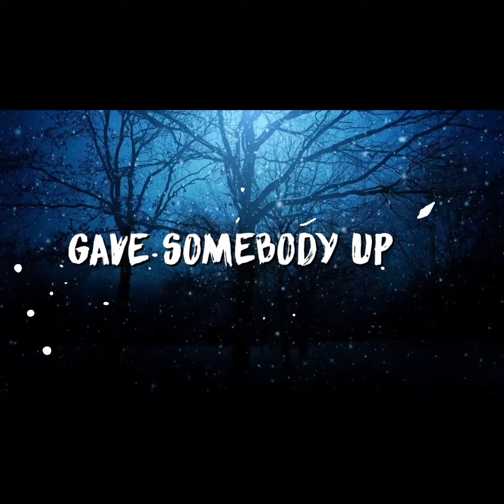Built This Land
Glad to have you Home..Thats a Blessing